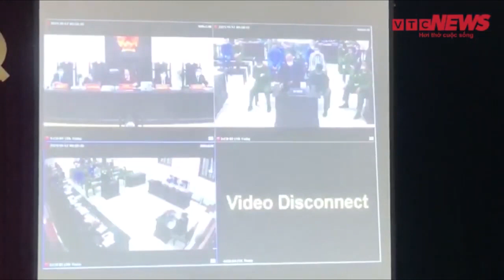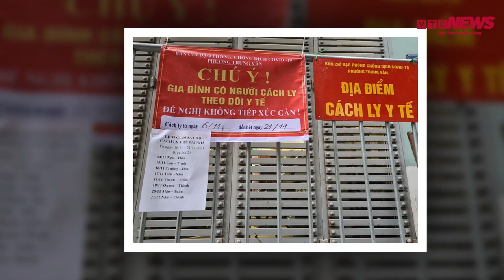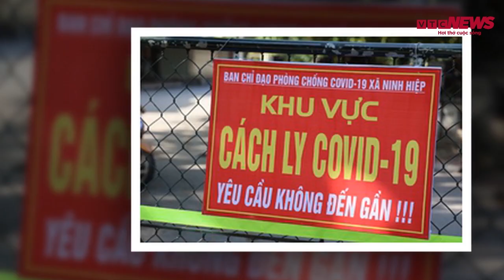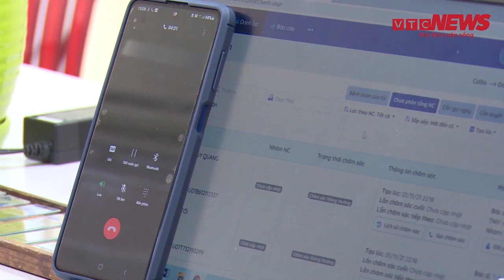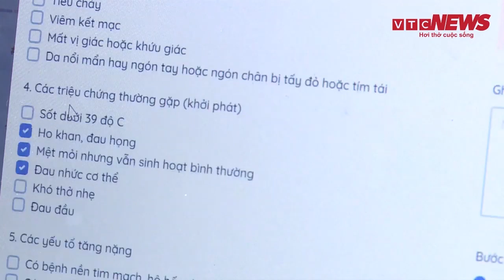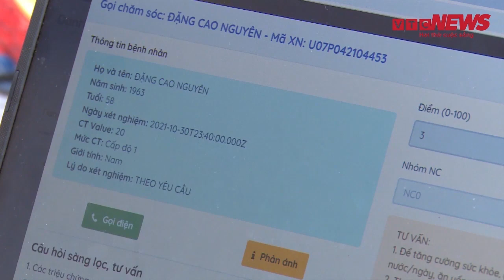Bản tin 17/11: Thêm 9.849 ca COVID-19; Tiến ‘trắng’ tố bị Đường Dương đối xử tệ bạc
Cả nước ghi nhận thêm 9.849 ca COVID-19; Mở đầu phiên toà sơ thẩm Tiến ‘trắng’ tố bị Đường Dương đối xử tệ bạc… là những thông tin chính trong ngày hôm nay.